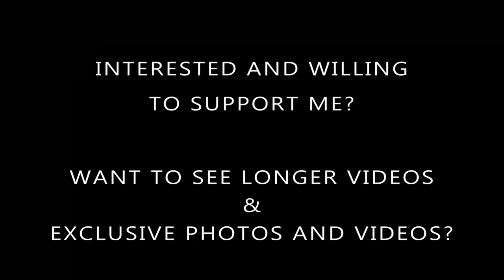Crossdresser - red white polkadot dress and black heeled sandals | NatCrys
Yet another polkadot dress.. only this one is red with white dots!! See that makes a huge difference!

I hope you like this summer throwback video.. I just can't wait for spring to be around again!